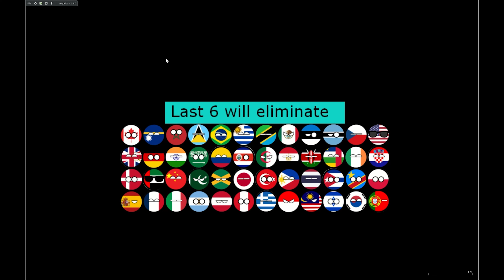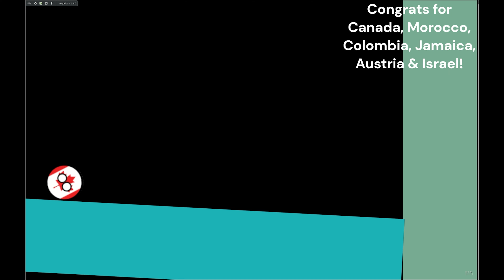Escape the factory! marble race (40 countryballs)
includes:
40 countryballs,
a factory,
6 tracks (4 of them are new),
and some eliminations.